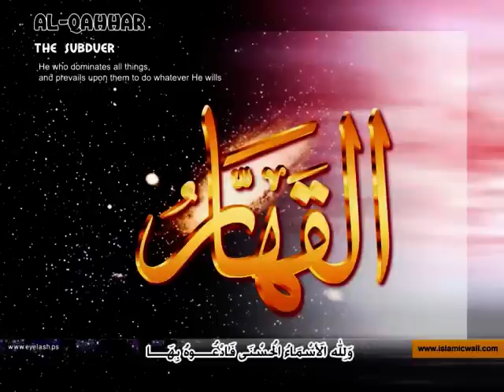Ya Kahhar KURAN.gen.tr